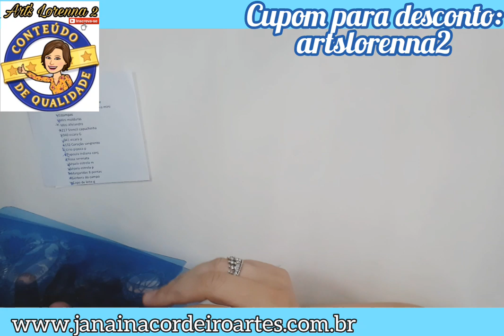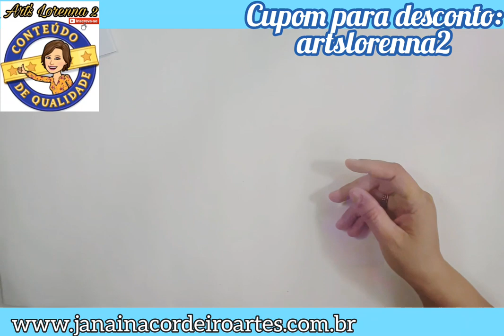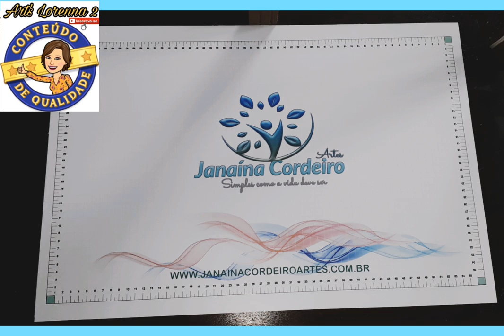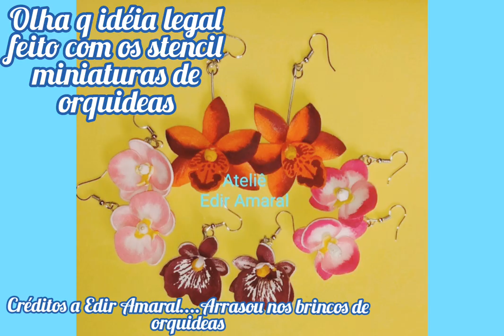Recebidos Fevereiro 2020: Stencil Janaina Cordeiro Artes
*Compras pelo site vale prêmios*
✅Conheça o clube *CLIENTEVIP-PRÊMIOS* em nosso site, onde vc junta pontos e troca por brindes
✅compre ganha pontos
✅indique uma amiga e ganhe pontos
✅ Vários desafios e muitos prêmios para vc conquistar😉

 *Porque para Deus não há impossível*

💖Meu Instagram
Estou no Instagram como @artslorenna2